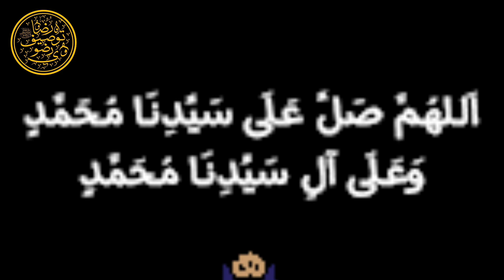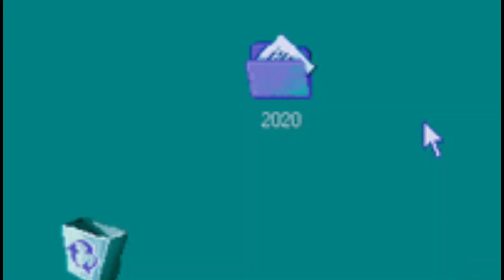DilO Dimag Ko Tazgi Kese Bakhshen? | दिल ओ दिमाग़ को ताज़गी कैसे बख्शें | Tausif Raza Razvi Official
Tausif Raza Razvi Official
From - Sitamarhi Bihar ( India )